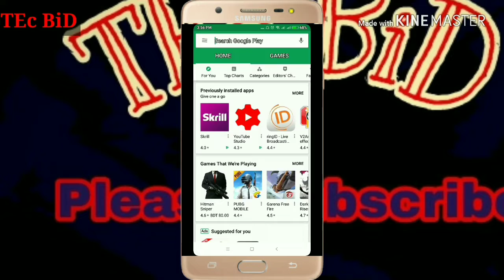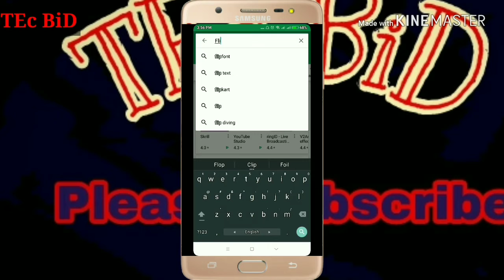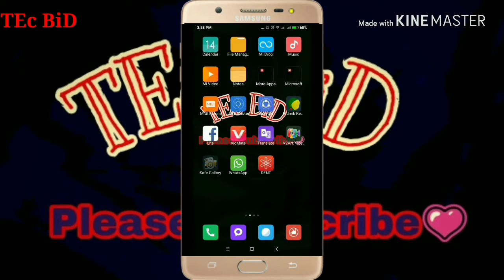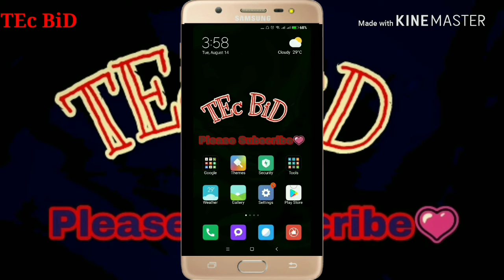মজার একটি অ্যাপ্স যা লিখবেন সব উল্টো হয়ে যাবে || Try It